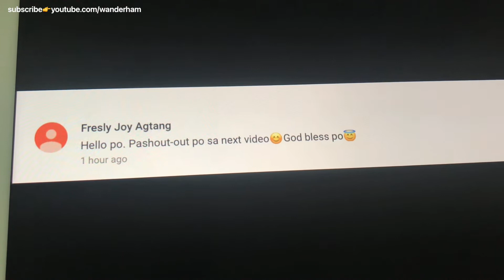Long Division and Synthetic Division | Leading Coefficient of Divisor is not equal to 1